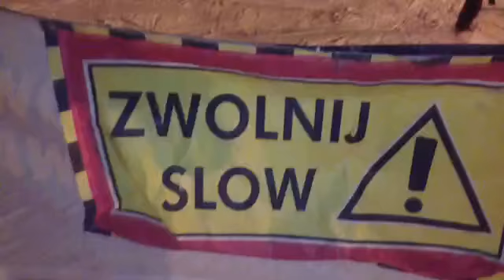Saletyni na nartach - Zakopane 2015